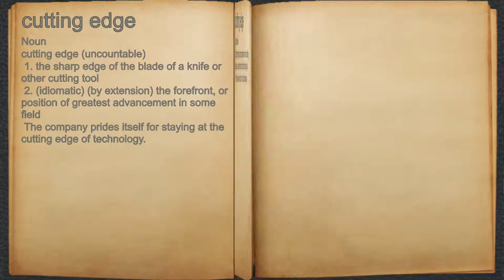What does cutting edge mean?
A spoken definition of cutting edge.

Intro Sound:
Typewriter - Tamskp